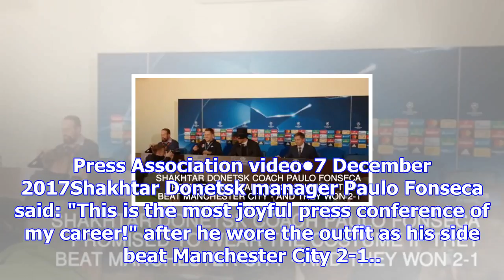Football manager delivers on promise to wear zorro outfit after win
Press Association video•7 December 2017Shakhtar Donetsk manager Paulo Fonseca said: "This is the mos...